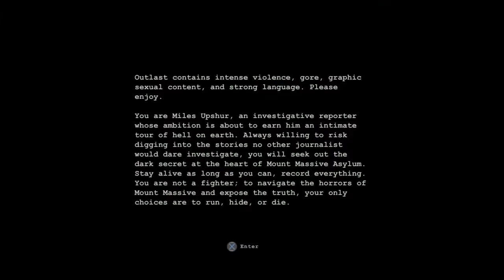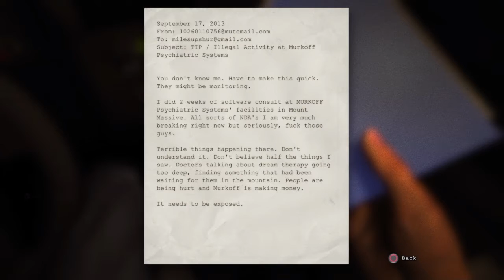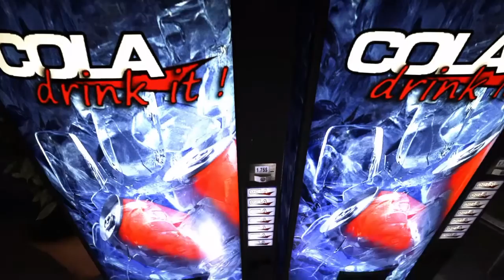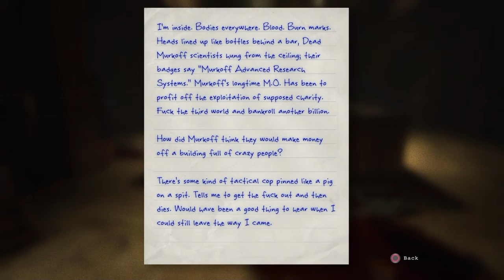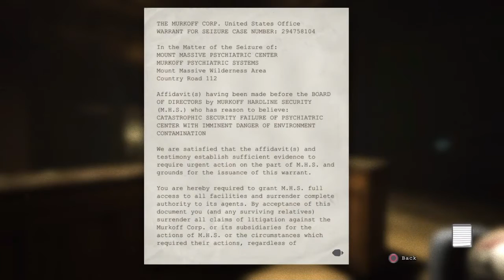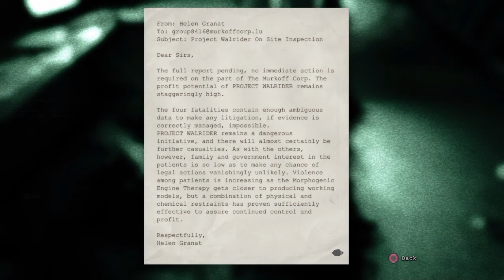Outlast Pt.1 (Drunk Disclaimer)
Craigsan, Floydenn, and Mystical Thunder Bunny get super drunk and play Outlast. Headphone users and sensitive people beware. All things said do not truly represent our opinions. Enjoy!!!